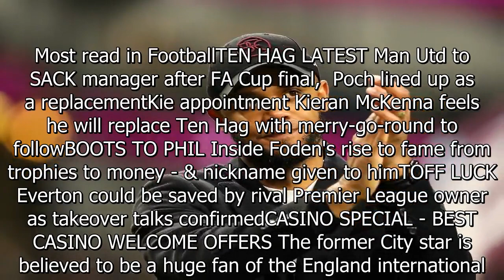Bayern reach agreement over Kompany compensation after fans stunned by amount